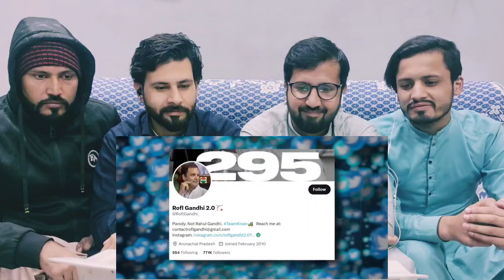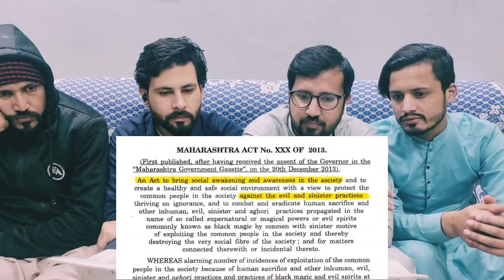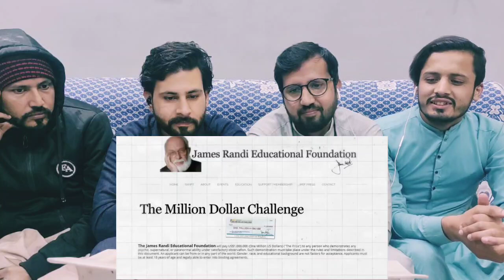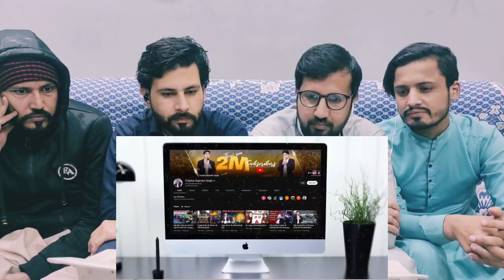Pakistani Reaction On Reality of Bageshwar Dham Baba | Another Fraud? | Dhruv Rathee